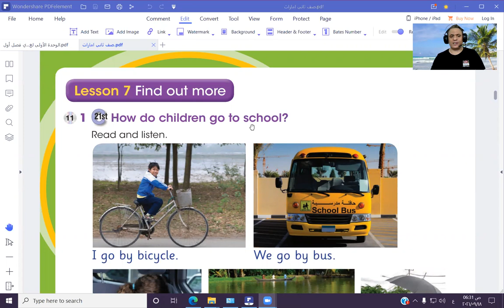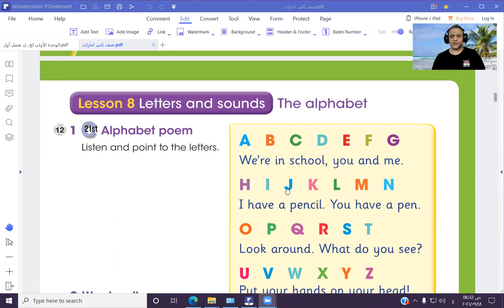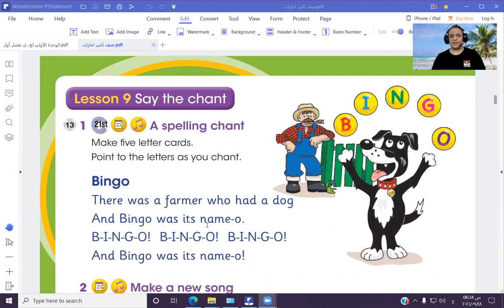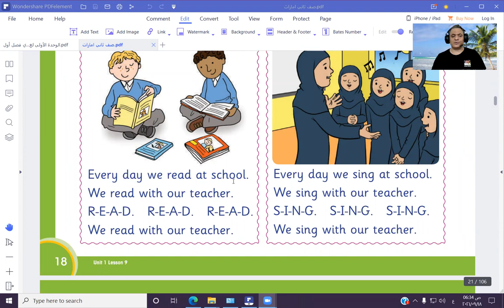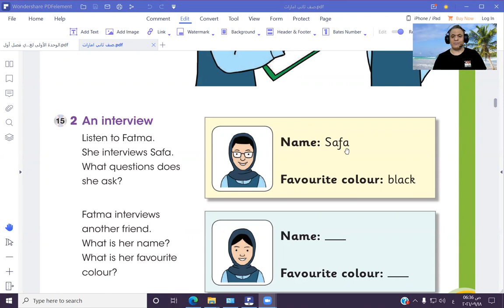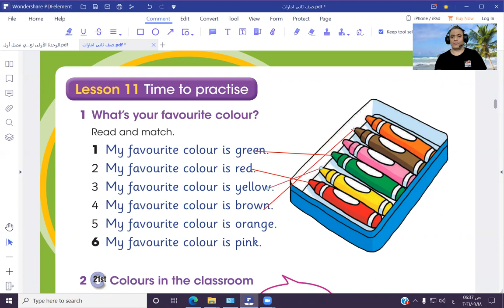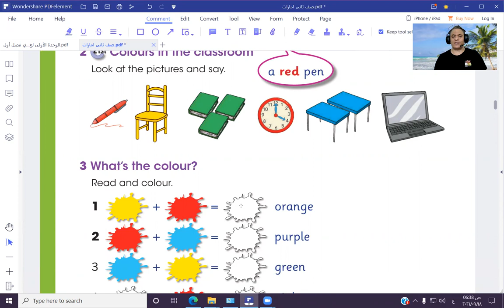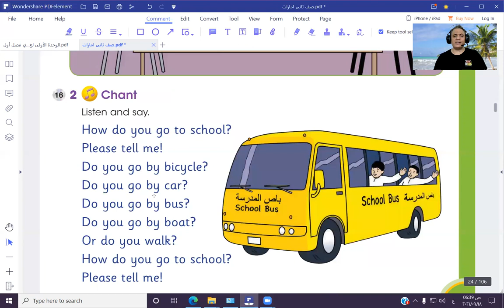شرح وحل تدريبات منهج وزارى لصف ثانى امارات Learner's book الجزء الثانى